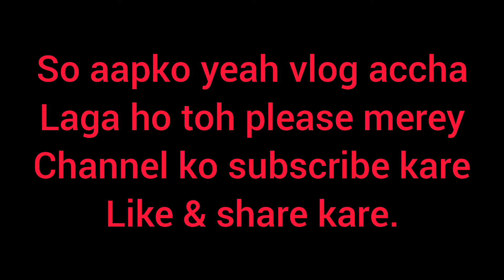Tulsi Vivah Pujan 2021 || Dev Uthani Ekadashi || Vlog - 37 || by Banarasi Couple Mamta and Shishir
Hello guy's ,

Aaj maine Apne vlog main Tulsi Vivah ki puri vidhi aur kya prasad banta hain. sab kuch details main dekhaya hain. aur yeah hum kyu celebrate kartey hain yeah bhi maine batya hain. so aapko agar yeah Vlog accha lage toh please